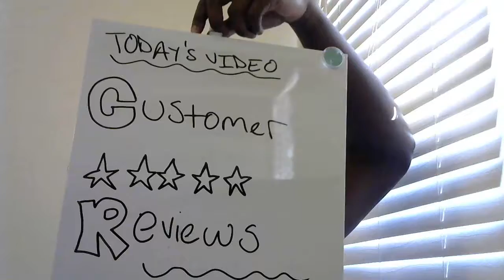Customer Reviews And Why They're Important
"CUSTOMER REVIEWS AND WHY THEY'RE Good Morning everyone, I am back with another video this one being one of my favorites!

Your reputation is the lifeline of your business and even personally as it dictates whether or not people will do business with you, converse with you and of course trust you.

Here are a couple of ways for you to make sure you're setup correctly to get your reviews:

👉🏻Create your citations/directories (Google, Yelp, Facebook, Yellow Pages, etc) and make sure the information is correct. I've had countless interactions with business owners who say "I don't use Yelp why should I" it's great that you don't use it but there are countless of "Yelpers" out there who are potential customers for you but without you giving them an outlet to find you they won't be able to do.

👉🏻Don't be afraid to ask for the reviews as through your customers/clients/patient's feedback that will allow you to go back to your business allowing you to either do more or less to make it better.

👉🏻After getting the reviews from your customers you can now use those reviews to get more business as you make your money by marketing your reputation. This can be done by either taking a simple screenshot of a review, posting it on your socials or you can use "CANVA" a great and easy online tool similar to photoshop that allows you to create custom graphics with little to no graphic design experience. Another way is taking that review and putting it into a video sharing what it said.

As you can see these are some great ways to market your reputation to new and existing customers that can be done today. There are plenty of ways that in the future I will go over but in the meantime watch the video put the practices into use.

👉🏻If you have any questions comment them below or message me as I'd be happy to help!

About Me:

I fell in love with digital marketing/entrepreneurship through being born and raised in an entrepreneurial household in Kenya, Africa.

After trying different money-generating ventures I fell in love with Digital Marketing through taking various courses, YouTube videos and of course putting the lessons into play by working with different businesses as well as on myself.

I worked part/time full time at the YMCA for 8 years which I loved while growing my business on the side for the past 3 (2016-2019) and this year (August 9th) I was able to go full time with my agency, working with businesses, helping them generate more revenue as well as educating them.